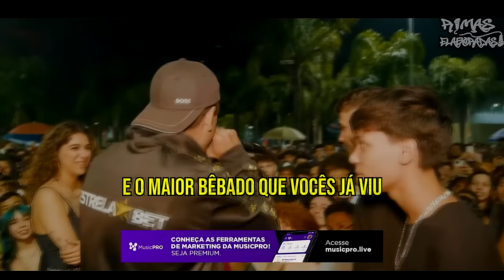as rimas FORA DE SÉRIE!😲😲